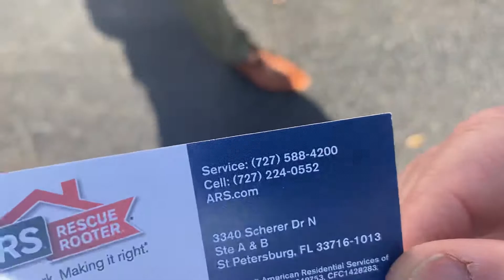February 13, 2021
Ars undercover